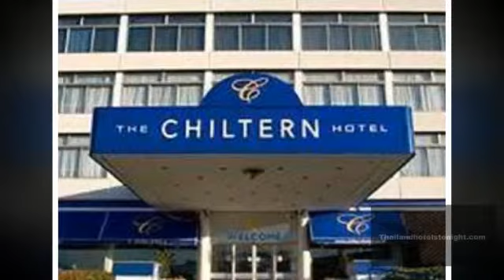The Chiltern Hotel Luton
Preferably located in the primary touristic region of Luton Airport The Chiltern Hotel Luton claims a comforting and great check out The resort has every thing you need for a cozy remain All the required facilities including totally free Wi Fi in all rooms amenities for disabled guests Wi Fi in general public locations auto park room provider are at hand All rooms are made and embellished to make attendees really feel appropriate at residence and some rooms appear with internet entry wi fi complimentary heating desk telephone supporter Recuperate from a total day of sightseeing in the convenience of your room or take gain of the hotel s recreational services such as health centre Helpful employees great facilities and near proximity to all that London has to offer you are 3 excellent reasons you ought to continue to be at The Chiltern Hotel Luton